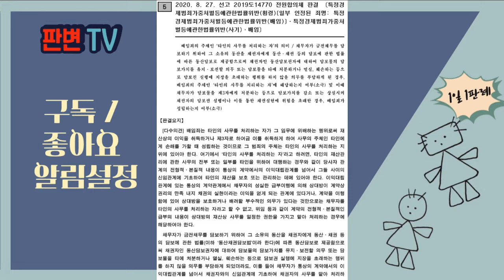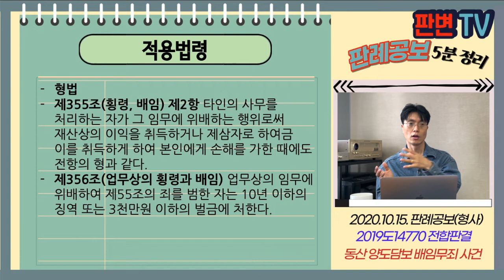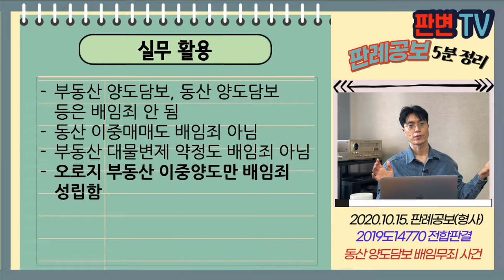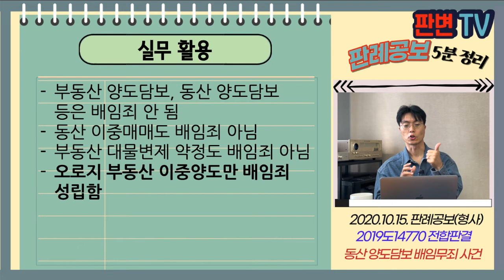동산 양도담보 배임무죄 사건 [20.10.15.자 판례공보(형사)]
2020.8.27. 선고 2019도14770 전원합의체 판결
특경법위반(배임)

파기환송

적용법령
형법
제355조(횡령, 배임) 제2항 타인의 사무를 처리하는 자가 그 임무에 위배하는 행위로써 재산상의 이익을 취득하거나 제삼자로 하여금 이를 취득하게 하여 본인에게 손해를 가한 때에도 전항의 형과 같다.
제356조(업무상의 횡령과 배임) 업무상의 임무에 위배하여 제55조의 죄를 범한 자는 10년 이하의 징역 또는 3천만원 이하의 벌금에 처한다.

피고인은 회사의 대표이사
회사는 은행으로부터 대출받으면서 레이저가공기 2대 동산양도담보 설정
피고인이 레이저가공기를 임의로 처분함

동산을 양도담보로 제공한 경우
동산을 보관하는 의무가 타인의 사무를 처리하는 것인가

양도담보 제공한 물건을 보관하는 것은
채권자와의 신임관계를 기초한 타인의 사무로 볼 수 없음
이를 처분하여도 배임죄는 성립하지 않음
(반대의견 김재형) 담보가치 유지의무가 있음

실무
부동산 양도담보, 동산 양도담보 등은 배임죄 안 됨
동산 이중매매도 배임죄 아님
부동산 대물변제 약정도 배임죄 아님
오로지 부동산 이중양도만 배임죄 성립함